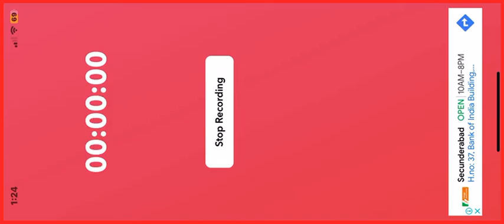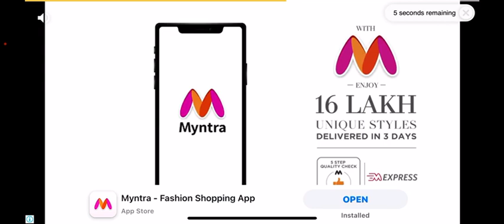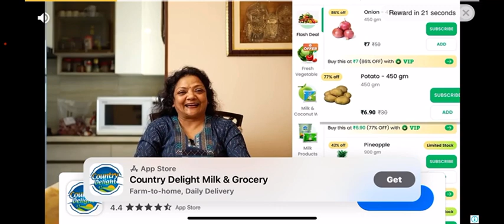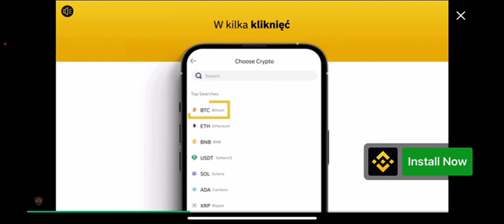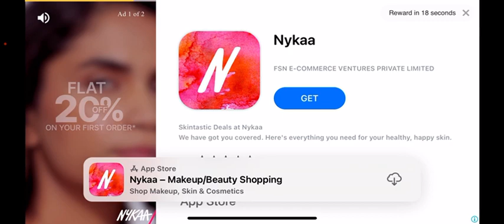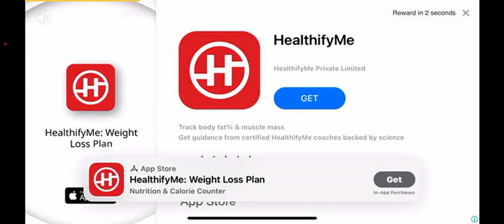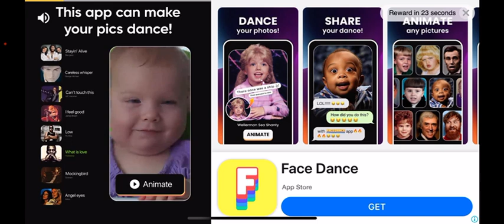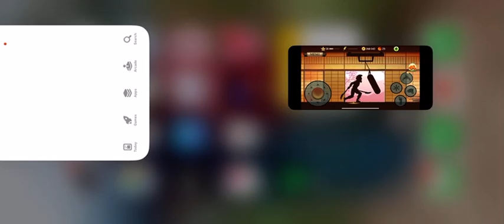This is what we call a LOVE TRIANGLE shadow fight 2 episode 22(sf2s)